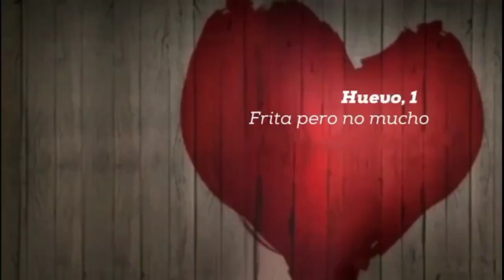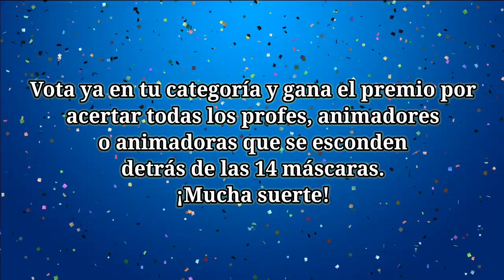Video Resumen Pistas Mask Singer SalleJoven 2024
Resumen con todas las pistas sobre las 14 máscaras participantes en la II Edición de Mask Singer SalleJoven.

¿Qué animadores, animadoras o profes se esconderán detrás de camaleón, oso, lavadora, magdalena, unicornio, dinosaurio, spidermans, bob esponja, bobs, cangrejo, planta de cirugía, cebra, huevo y Cleo y Patra?

Este viernes lo descubriremos en la Convivencia.